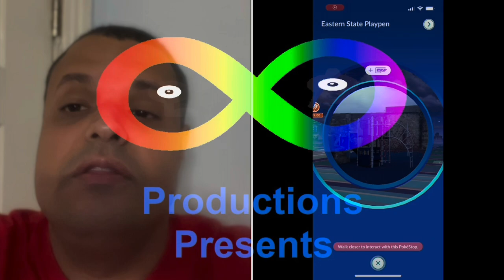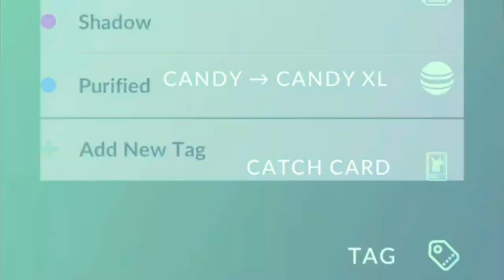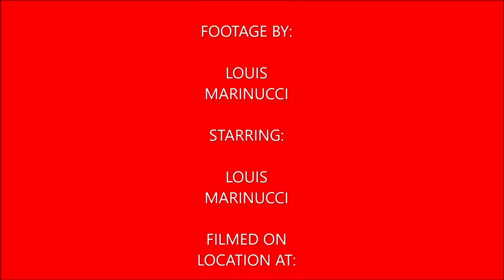Plays Pokémon Go Episode 115 (A Sweet Surprise Bounsweet Community Day)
In this video I cover Bounsweet Community Day I end up with 12 shiny Bounsweet, as a bonus I also finished the Glimmers of Gratitude Masterwork Research catching shiny Shaymin during community day.

My Mersona